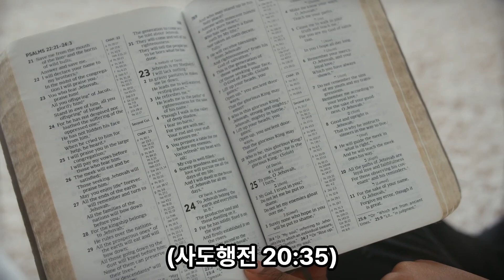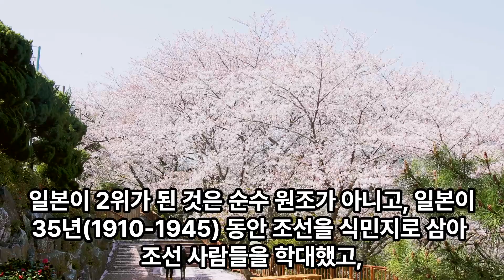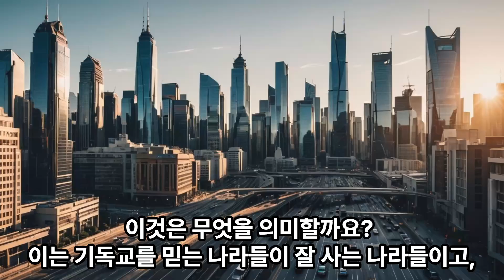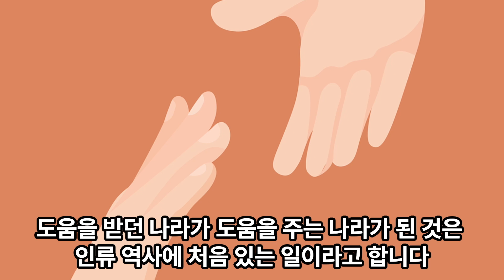김인수 교수의 매일영상메시지 / 2024년 10월 4일 / 한국에 도움을 준 나라들...